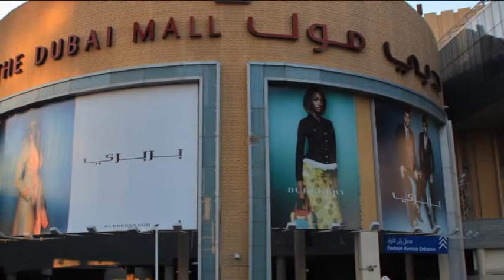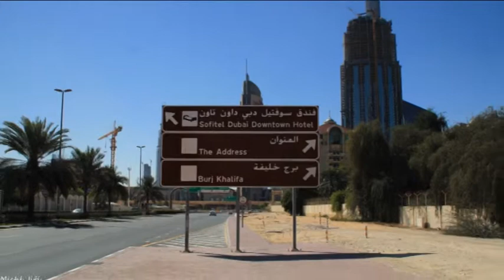United Arabia Emirates - Dubai - Michl Jiří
Expeedicion India / Nepal march 2015
Spojené Arabské Emiráty - Dubaj
Michl Jiří a Antonín Mrňák, první zastavení po cestách Asií.